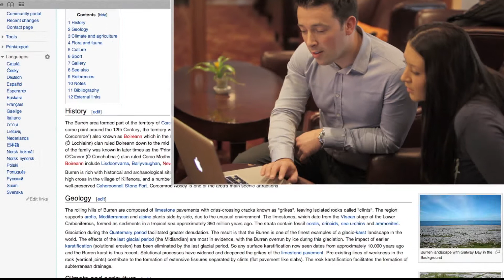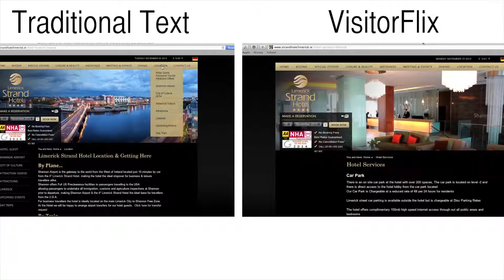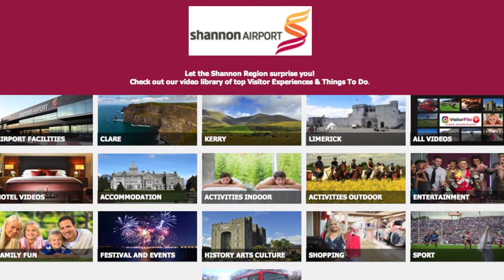Visitorflix Hotels Promo